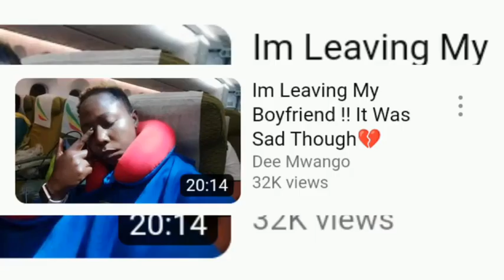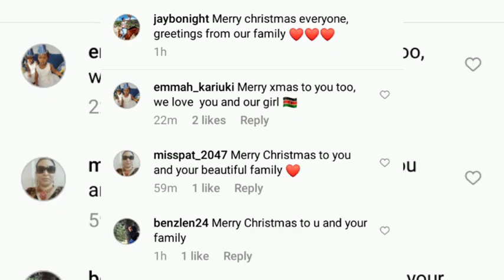How JB celebrated his Christmas 🎄🎄 without his mahal@DeeMwango 😭😭😅😅❤️ft